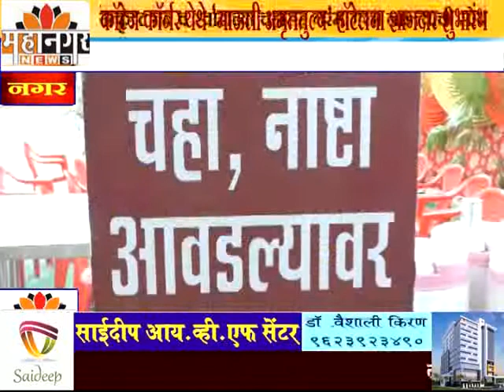कॉटेज कॉर्नर येथे ‘माऊली अमृततुल्य’ हॉटेलचा शानदार शुभारंभ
उत्कृष्ट चव व स्वादाच्या चहासह गरमागरम नाश्त्याची सोय